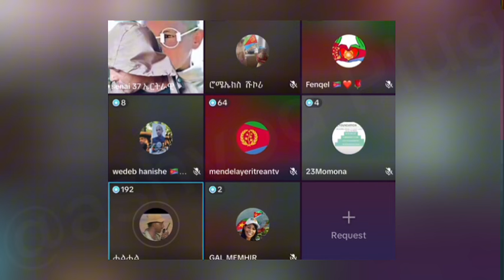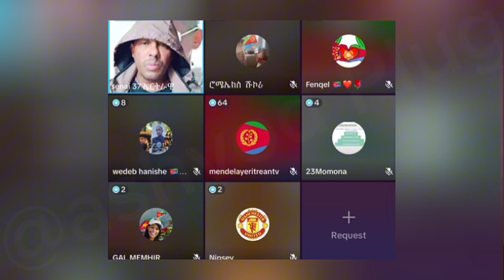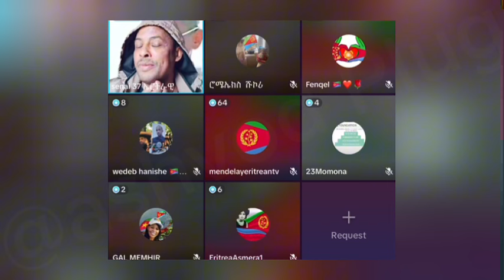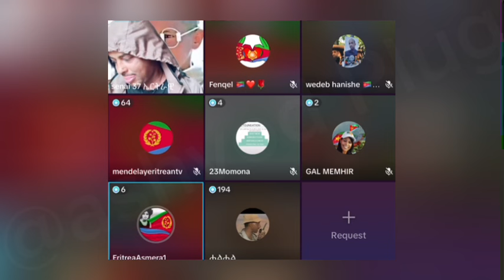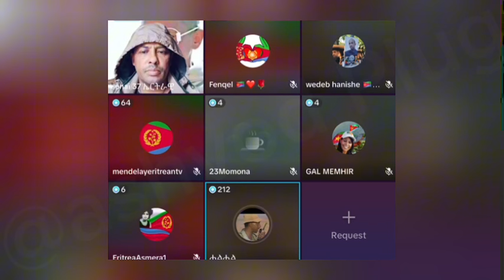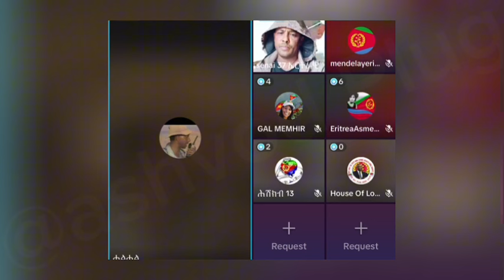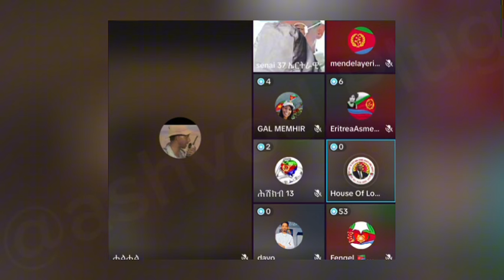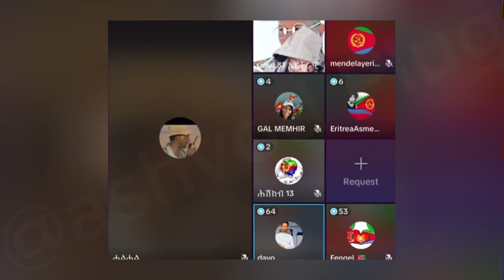Zerit - @Hidmona Tv@G drar@Eri tv@Solo media@Tefetawi talkshow@Eri Sat@Neshnesh Tv@atvasena